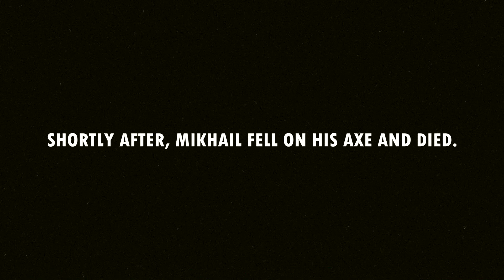DayZ : Return of the Russian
Mikhail is back, FOR MOTHER RUSSIA!
DayZ Standalone is the much hyped follow-up to the DayZ Mod created by infamous game developer Dean Rocket Hall.
On 14 August 2012, Rocket announced that DayZ would become a standalone game[1] that does not require Arma II.
Development of the standalone version was headed up directly by Rocket, in conjunction with Bohemia Interactive, the publisher of Arma II.
With this announcement, Rocket turned the mod version of DayZ over to the community for continued development.
Some of the main goals for creating the standalone were to fix bugs and prevent hacking, two things very difficult to do under the previous Arma II architecture.
CHEAPEST GAMES EVER!